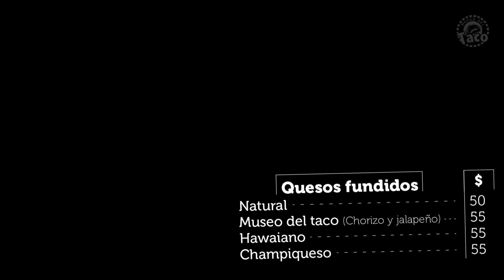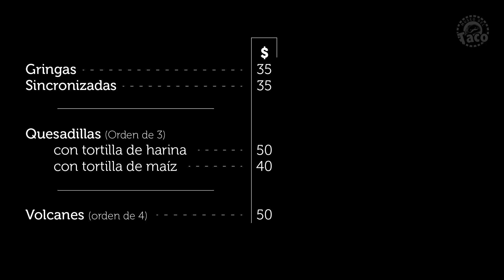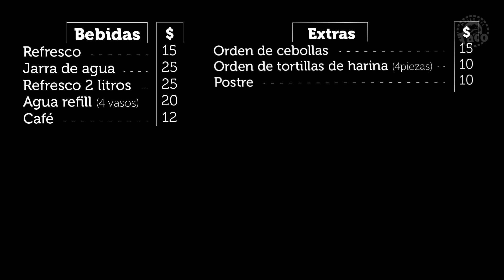Menú Museo del Taco.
Animación para pantallas al interior de restaurant de comida mexicana "El Museo del Taco"